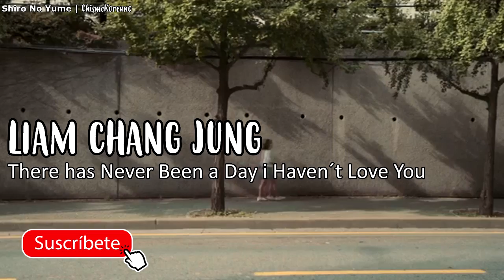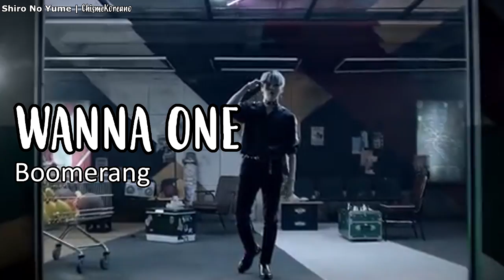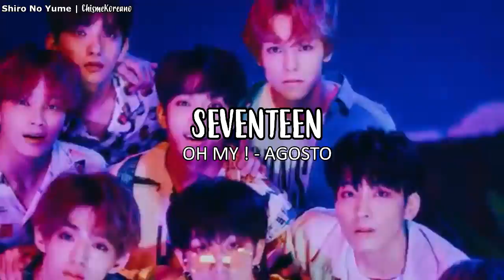MAMA 2018 *LISTA DE NOMINADOS COMPLETA* | Mnet Asian Music Awards 2018 All Nominees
Amigos en este vídeo les hablo de como y donde votar por sus grupos de kpop favoritos nominados en los Mnet Asian Music Awards 2018 (MAMA 2018) también les explico la dinámica de votación, como se eligen los ganadores y mas detalles de la ceremonia de kpop mas importantes de así. Recuerda que si te gusto este vídeo lo puedes compartir con los